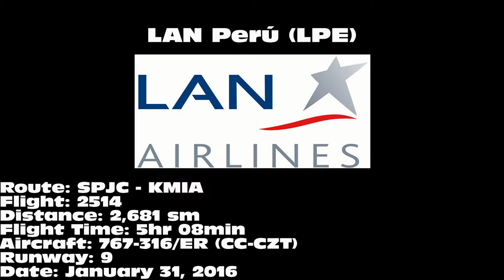LAN Perú 737-316/ER [CC-CZT]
LAN Perú 737-316/ER landing on 9 at Miami International Airport (MIA) on January 31, 2016